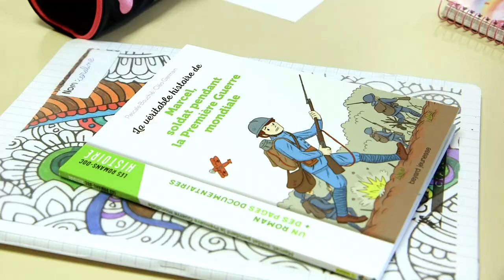Concours dessins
Dans le cadre du centenaire de la guerre 14-18, un concours scolaire dans les établissements catholique d’Alsace a été lancé. Parmi les participants, la classe de cm1 de l’école St Jean à Colmar. Concours pluridisciplinaire, cette classe mêle dessins et écritures pour transmettre la dureté de la guerre. .                                            Reportage :  Antoine THOMAS – Marc JONAS